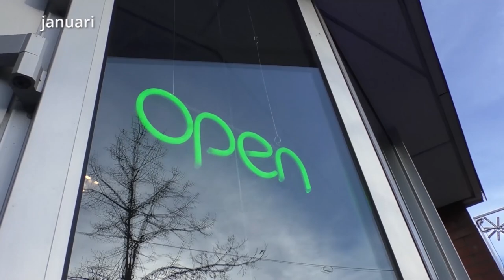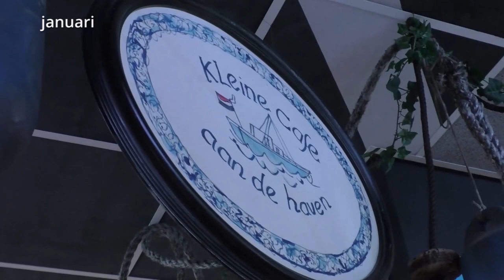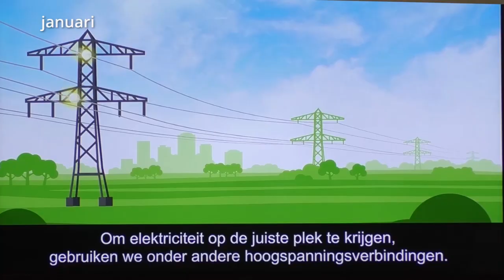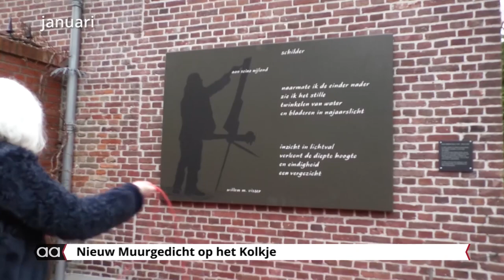Maandoverzicht Januari 2023